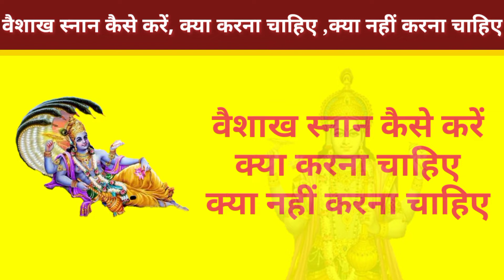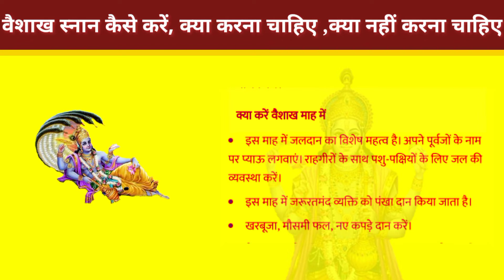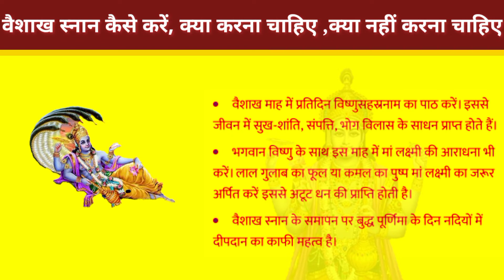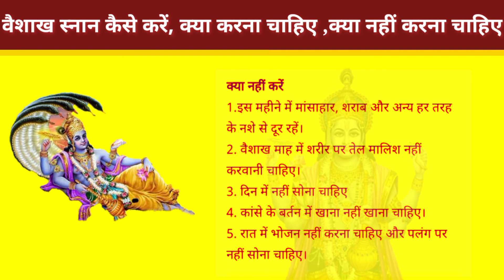वैशाख स्नान कैसे करे,क्या करना चाहिए,क्या नहीं करना चाहिए,जानिए वैशाख स्नान की पूरी जानकारी